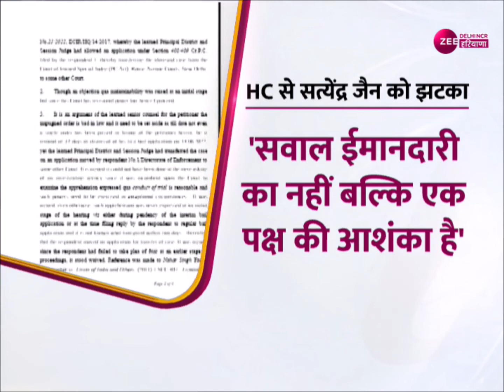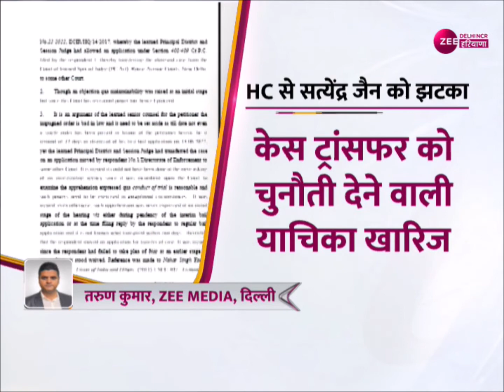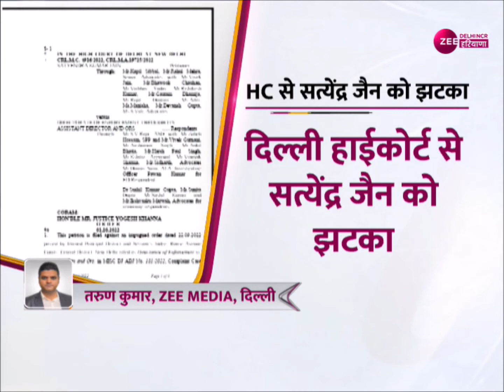Delhi : मंत्री सत्येंद्र जैन को कोर्ट से झटका, केस ट्रांसफर को चुनौती देने वाली याचिका खारिज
Delhi : मंत्री सत्येंद्र जैन को कोर्ट से झटका, केस ट्रांसफर को चुनौती देने वाली याचिका खारिज | Latest Updates